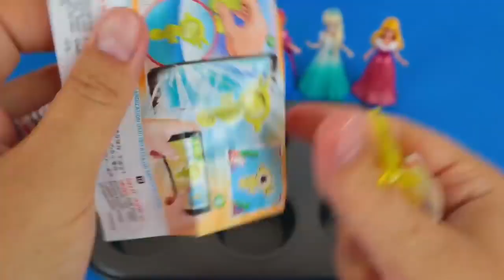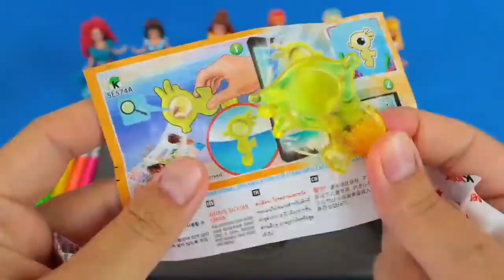Satisfying Video | DIY How to make Rainbow Slime Candy Frozen Elsa Disney Princess Cutting ASMR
atisfying Video I DIY How to make Rainbow Disney Princess Slime Candy with Disney Princess & Frozen Elsa Surprise Eggs Kinetic Sand Cutting ASMR Relaxing Video | GoGo ASMR Series No.235 Disney Princess ASMR

► Rainbow Bon Bon Chanel and all of its videos are not “directed to children” within the meaning of Title 16 C.F.R. § 312.2 of CHILDREN'S ONLINE PRIVACY PROTECTION ACT (USA) are not intended for children under 13 years of age. Rainbow Bon Bon and its owner(s), agents, representatives, and employees do not collect any information from children under 13 years of age and expressly deny permission to any third party seeking to collect information from children under 13 years of age on behalf of Rainbow Bon Bon Channel. Further, Rainbow Bon Bon Channel denies any and all liability or responsibility for the practices and policies of YouTube and its agents and subsidiaries, or any other affiliated third party, regarding data collection.